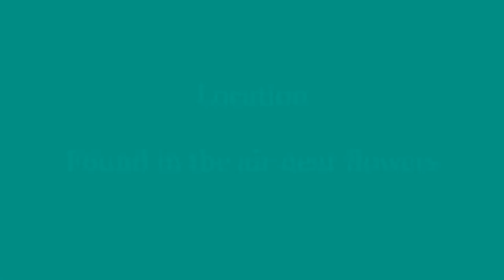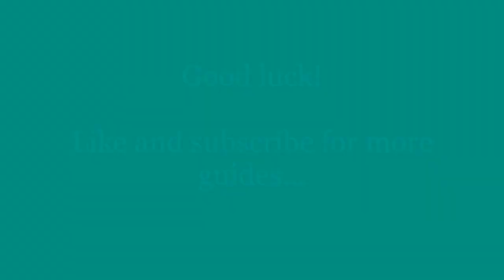How to Catch a QUEEN ALEXANDRA'S BIRDWING ACNH | Animal Crossing New Horizons | Bug Catching Guide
Here's how to catch a Queen Alexandra's Birdwing bug in Animal Crossing New Horizons.